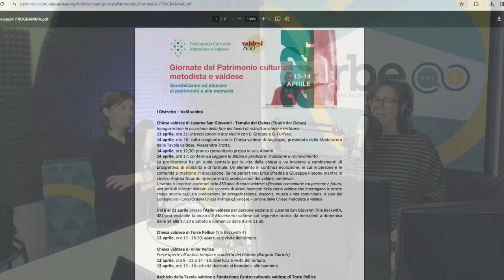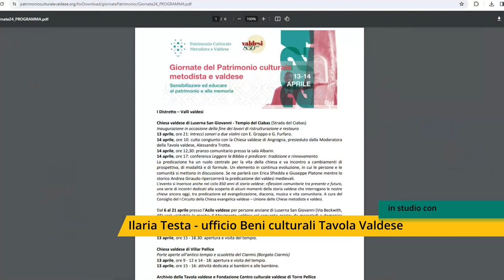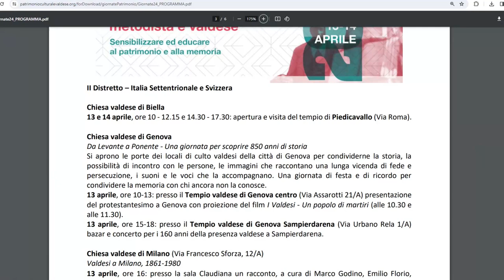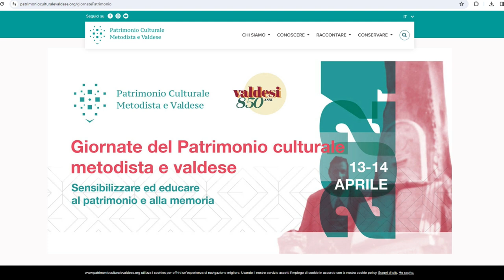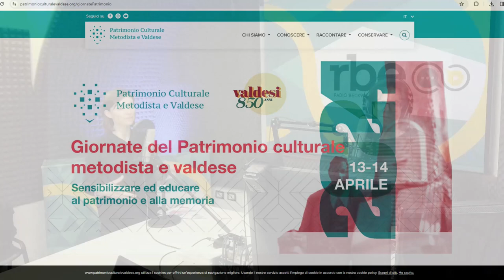Vi raccontiamo le giornate del Patrimonio Culturale Metodista e Valdese del 13-14 aprile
Si svolge nel weekend di sabato 13 e domenica 14 aprile 2024 la seconda edizione delle giornate dedicate al Patrimonio culturale metodista e valdese. Un evento dedicato sia a chi già conosce la cultura metodista e valdese, sia a coloro che si avvicinano per la prima volta al mondo protestante. Sono infatti tante le iniziative che coinvolgeranno chiese, istituti e centri culturali in tutta Italia: concerti, mostre, passeggiate, seminari, laboratori, attività per i più piccoli...
Ne abbiamo parlato con Ilaria Testa, dell'ufficio Beni Culturali della Tavola Valdese.